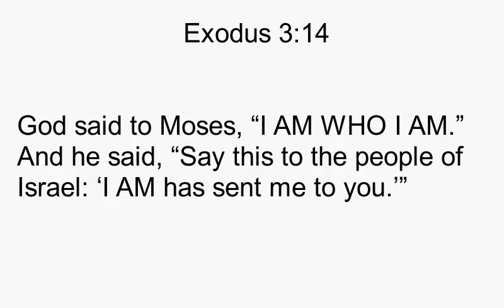Exodus 3:14 Song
A sung version of Exodus 3:14 in the ESV. This is the first verse in the Bible where God reveals his name as the "I AM" or "I AM WHO I AM".